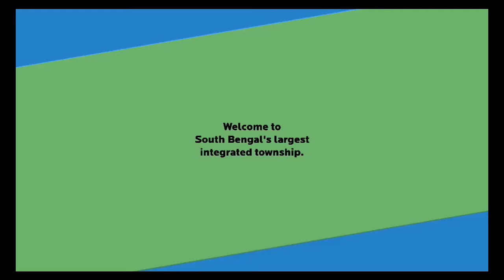ডবল ইঞ্জিনে চলবে গাড়ি, শেষ হবে মমতার জঙ্গলরাজ: নাড্ডা